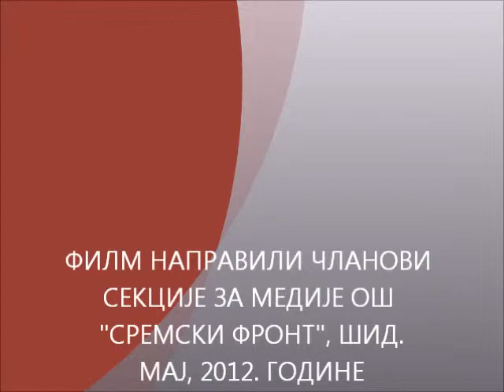ДОК СЕ ДВЕ СВАЂАЈУ, ТРЕЋА (НE) ИСКОРИСТИ ПРИЛИКУ.wmv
Ово је варијанта првог филмића који су шестаци снимили, ДОК СЕ ДВЕ СВАЂАЈУ, ТРЕЋА ИСКОРИСТИ ПРИЛИКУ. Милош је предложио да направимо још један филмић са срећним завршетком.